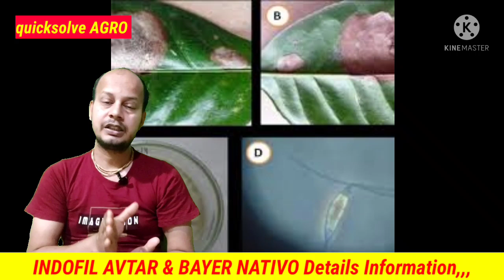ধানের ব্লাস্ট , রাস্ট ও পচন (rot) রোগের সম্পূর্ণ চিকিৎসা || INDOFIL AVTAR & BAYER NATIVO || Details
ধানের ব্লাস্ট ,রাস্ট ও পচন রোগের সম্পূর্ণ চিকিৎসা || INDOFIL AVTAR & BAYER NATIVO || Details,,,,